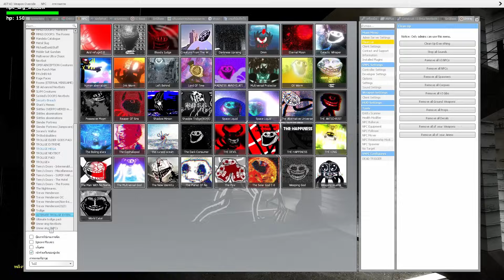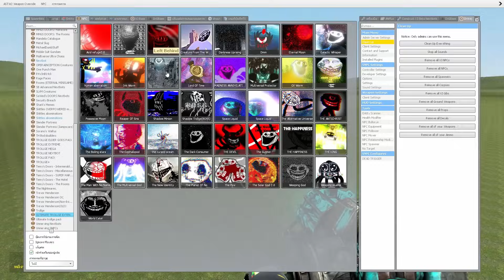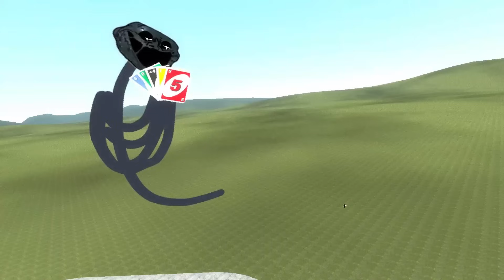Troll Face ในรูปแบบพระจันทร์สีเลือด กับความหลอนระดับตัวท็อป!?.. | Troll Face หน้าหลอน #58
Troll Face รูปแบบพระจันทร์สีเลือดที่จะปกคลุมทุกอย่างให้เป็นสีแดง.

Facebook Fanpage : HeadBusy

Credit
Playermodel Gmod by : Takechi/Tempo